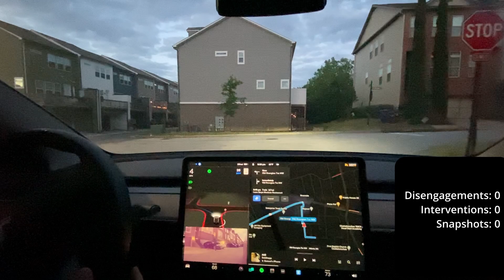FSD Beta 10.11.2 | Driving at Dusk | Atlanta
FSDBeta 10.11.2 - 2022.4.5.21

Driving through West Atlanta on FSD Beta 10.11.2
"Average" setting

00:00 Exiting the neighborhood
00:37 Improved stop position at this intersection, like how it takes both of these turns as one maneuver now
01:02 Cautious behavior for low visibility between cars, tight space
01:23 5 Lane Unprotected Left
01:36 Disengagement #1 Chooses middle turn lane instead of leftmost driving lane
02:02 Intervention #1 Changing into right lane to allow fast approaching cars behind to pass
02:39 Lane selection discussion. Maybe minutia?
03:43 Explanation of my previous off camera experience with 10.11.2
05:45 Changes into left lane at exact time I would
06:26 Middle turn lane situation on a hill in heavy traffic
06:39 Intervention #2 Accelerator press to keep from angering cars behind when we have a while before turn
06:43 Disengagement #2 Fails to make it into middle turn lane despite it highlighted. Maybe skittish of car coming?
07:02 Stops properly for car pulling out in front of me
07:12 Disengagement #3 Arguably not needed, but out of caution DE'd for other car pulling out in front of me
07:24 Decent parking lot behavior
08:44 Snapshot #1 Can't see stop lines painted on road. They're hard for me to see too.
09:16 Great, human-like yield behavior turning right onto 5 lane road
10:13 Not counting this speed change as an intervention as it was unnecessary
10:41 Great behavior slowing smoothly for car cutting in with traffic light
12:16 Slight false slowdown here
13:08 I think it's safe for everyone enrolled to get FSD Beta now
14:08 Intervention #3 Changing into right lane to allow fast approaching cars behind to pass, also to follow route
14:36 Map data issue. Car demands to be in left lane with right turn quickly approaching
14:47 Disengagement #4 Turns into middle turn lane to turn right across two lanes of traffic while there is a right turn lane it never goes into. What?
14:55 Snapshot #2 for this obvious navigation bug

Breakdown
5.88 Miles Driven per TeslaFi
4 Disengagements
3 Interventions
2 Snapshots

If you want to shoot videos like these, I use this gear:

Insta360 ONE X2 360 Degree Camera

Delkin Devices Triple Suction Camera Mount

Lamicall Cell Phone Clamp Clip